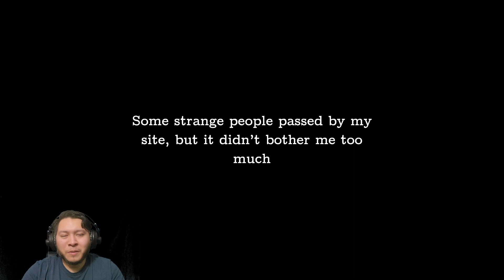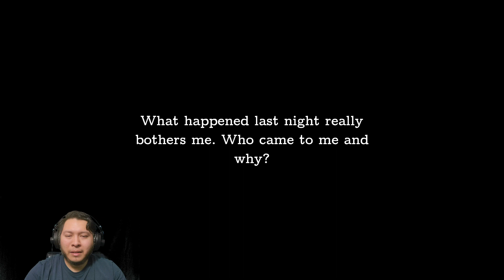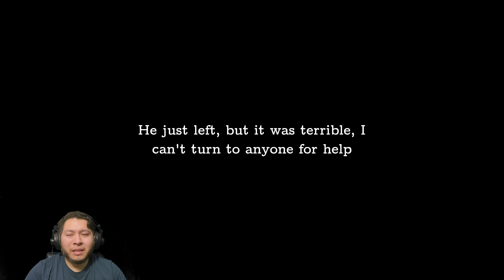Why You Shouldn't Open A Business In The Hood | Moves Away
Dave has the bright idea of opening an auto repair shop with some sketchy people coming to visit him wanting to "talk."